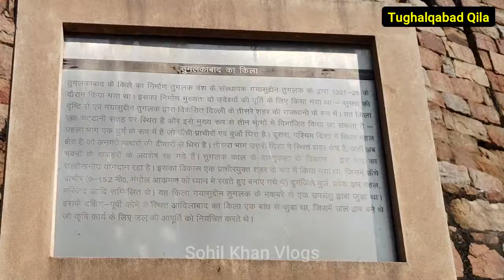Tughlaqabad Fort Part-1 | ग्यासुद्दीन तुगल़क किला । अब हो चुका है खंडहर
Location:-तुग़लकाबाद फोर्ट
तुग़लक़ाबाद, तुग़लकाबाद, नई दिल्ली, दिल्ली 110044

मंगोलों के आक्रमण से बचने के दिल्ली के सुल्तान ग्यासुद्दीन तुगलक ने तुगलकाबाद में किला बनवाया था। यह किला कभी आबाद नहीं हो सका और उसका ख्वाब अधूरा रह गया। ऐसा बताया जा रहा है कि एक तरफ किला बस रहा था और दूसरी ओर लोग यहां से छोड़कर जा रहे थे। ऐसा क्यों हुआ हम बताएंगे आपको विस्तार से इसकी दिलचस्प कहानी बताएंगे।

किले का महत्व और इतिहास:-

दिल्ली में 1321 ईस्वी में मुबारक शाह का शासन था। यह वह समय था मंगोल बहुत सक्रिय थे और उनसे बचने के लिए पंजाब सूबे के गवर्नर गाजी मलिक ने पहाड़ी पर किला बनाकर राजधानी स्थापित करने का सुझाव मुबारकशाह को दिया। उस समय राजधानी का संचालन हौजखास सीरीफोर्ट के प्रसिद्ध सीरी किला से होता था। इस पर मुबारक शाह ने उसका मजाक बनाया और ऐसा करने से मना कर दिया। मगर वक्त में ऐसा पलटा खाया कि मुबारक शाह की मौत के बाद यही गाजी मलिक दिल्ली का सुल्तान बना और गयासुद्दीन तुगलक के नाम से मशहूर हुआ।

इतिहासकार आसिफ ख्रान देहलवी बताते हैं कि गयासुद्दीन तुगलक ने तुगलकाबाद में स्थित पहाड़ी पर किला बनवाना शुरू किया। किला बनवाने के लिए उसनेभारी संख्या में मजदूर लगा दिए। उसी समय सूफी संत हजरत निजामुद्दीन औलिया अपने लिए बावली बनवा रहे थे। मजदूरों के किला निर्माण में लग जाने से बावली का काम ठप हो गया तो उन्होंने उन मजदूरों को रात में काम करने के लिए राजी कर लिया। मजदूर दिन में किला बनाते और रात में बावली। ऐसा कहा जाता है कि सुल्तान औलिया से चिढ़ता था। उसने निजामुद्दीन (उस समय इसका नाम गयासपुर था) बस्ती से मिलने वाला तेल बंद कर दिया। रोशनी की व्यवस्था न होने से काम ठप हो गया। उस वक्त औलिया ने नाराज होकर कहा था, सुल्तान यह जो किला बनवा रहा है इसमें या तो सियार बसेंगे या गूजर (या बसे हिसर, या बसे गुज्जर)।

New uploads on every WEEK

1. Tughalqabad  Delhi
2. Gyasuddin Tughalaq
3. Emperor Gyasuddin Tughalaq
4. First architecture of Tughlaq Empire
5. First War of Khilji
6. First Tomb of Tughalaq Empire
7. Tomb of Gyasuddin Tughalaq
8. How was the Gyasuddin Tughalaq
9. Tughalaq  Monuments in Delhi
10. Tughalaqabad  Delhi